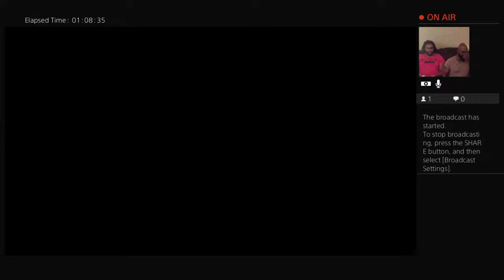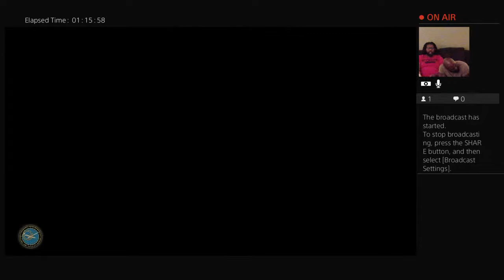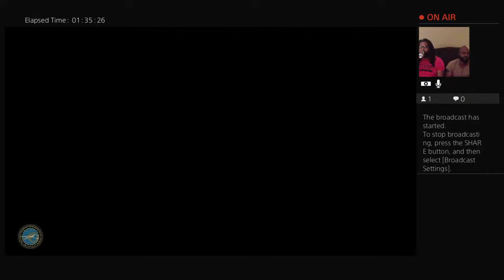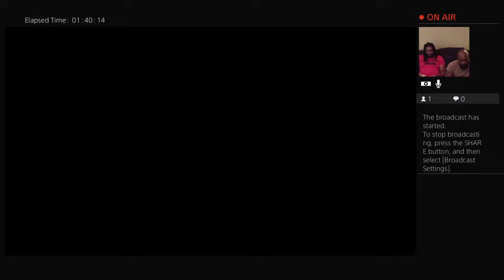Tunchi Tappin Tuesday